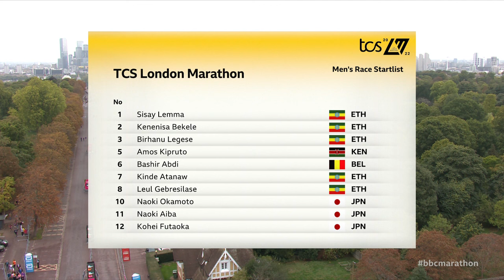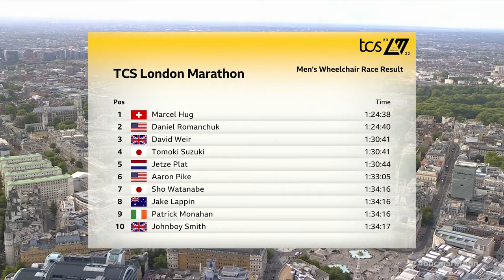ロンドンマラソン 2022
ロンドン・マラソン（London Marathon）は2日、英ロンドンで行われ、男子はケニアのアモス・キプルト（Amos Kipruto）、女子はエチオピアのヤレムゼルフ・イェワロウ（Yalemzerf Yehualaw）が優勝した。

　キプルトは終盤に飛び出し、2時間4分39秒で初出場初優勝。レウル・ゲブレシラセ（Leul Gebresilase、エチオピア）が2時間5分12秒で2位、バシル・アブディ（Bashir Abdi、ベルギー）が2時間5分19秒で3位に入った。

　マラソン歴代2位のタイムを持つケネニサ・ベケレ（Kenenisa Bekele、エチオピア）は5位。前年覇者のシサイ・レマ（Sisay Lemma、エチオピア）は7位だった。

　イェワロウは自身マラソン2戦目にして初勝利となった。23歳での優勝は女子の部の大会最年少記録。レース終盤には転倒もあったが、2時間17分26秒で制した。

　連覇を狙ったジョイシリン・ジェプコスゲイ（Joyciline Jepkosgei、ケニア）が2時間18分7秒で2位、アレム・メゲルトゥ（Alemu Megertu、エチオピア）が2時間18分32秒で3位だった。